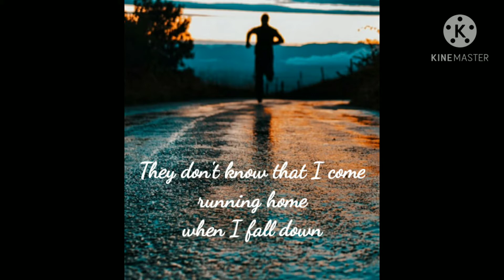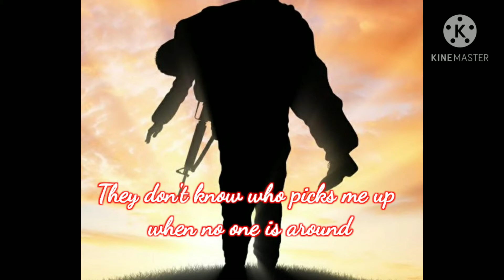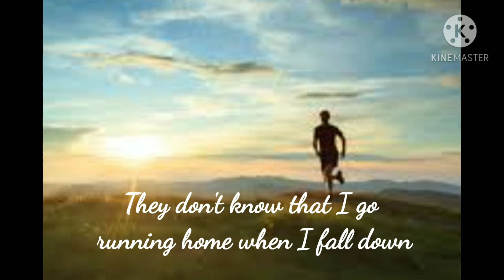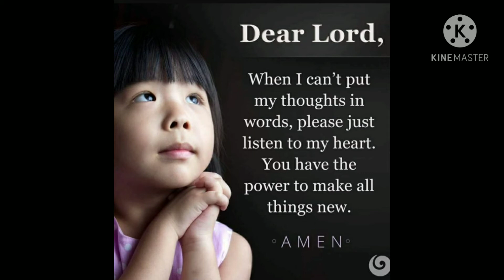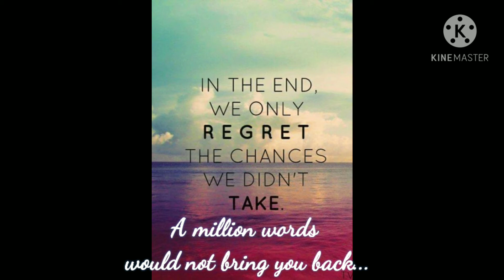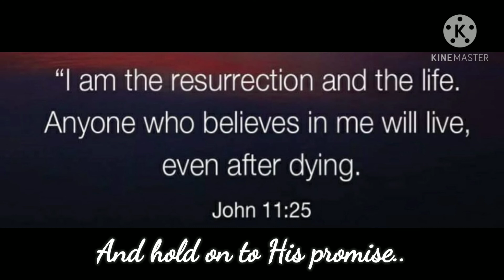It's Not Easy, But I'll Be Strong | The Warrior Is A Child by: Twila Paris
Seeing a love one battle for their life because of sickness, that is the one of the most difficult time of letting go, specially when the hope to cling to life is so slim.

I lose Mom 10 years ago because of Cancer. I never thought I lose my dad the same way. The hardest part, they were not able to say the words you longed to hear because they lost their voice. The only thing you saw for the last time was sadness. and the frustrations in their countenance.

I witnessed all the process they've been through..the pain...and the little light of hope. The encouragement in your voice were the only way you could give to paint smile on their lips, and somehow to ease the pain they are feeling at the moment. But you know deep in your heart , you are not so sure for a second chance.

Losing Dad in this midst of the Pandemic leave me more anguished for the reason that I could not fly back home to see him for the last time. But I lift up everything to God...He knows what is best.

For those who experienced losing your loved ones the same way, be strong. God has another plan for them and for us.

Video created via Kinemaster

Other music and images used for the purpose of this video creation is specially acknowledged.
credit to all song writers, composers, artists